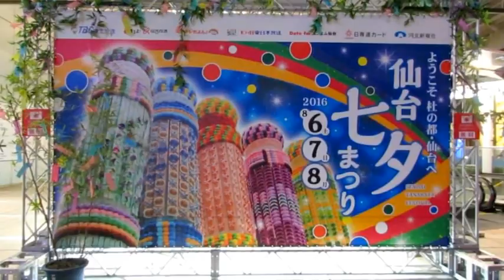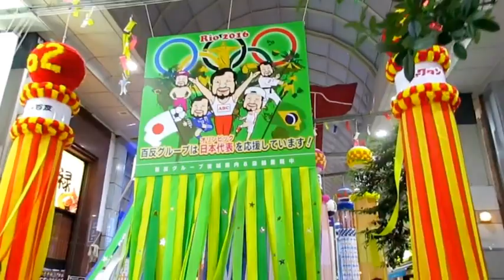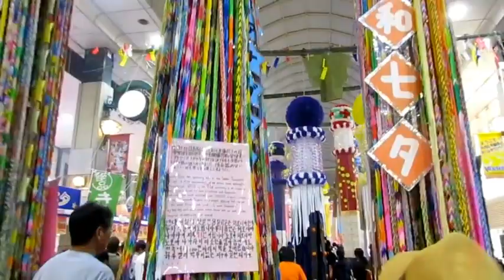仙台七夕まつり / Star Festival in Sendai, Japan / Праздник Танабата (ткачихи) в Сендае, Япония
2016年8月6日～8日に開催された、第71回仙台七夕まつり。　東日本大震災以降、パレードは6年連続中止。